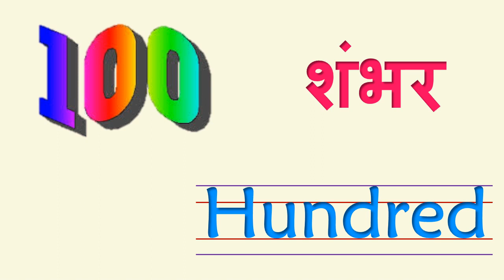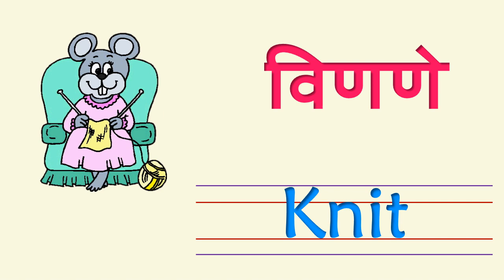इंग्रजी - मराठी चिञशब्द भाग ७ वा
श्री मिलिंद जामदारसरांची निर्मिती